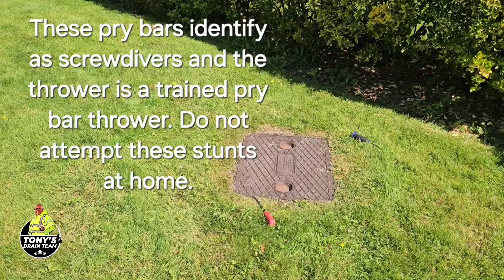Blocked drain. Grinder boy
This customer gets occasional blockages due to a narrowing the channel caused by a bit of dodgy benching. I grind it down to remove the resistance.

have a nice day team